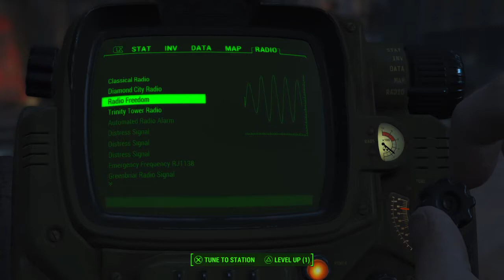FALLOUT 4 WALKTHROUGH PART 23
JOIN ME FOR MORE FALLOUT 4 GAMEPLAY LIVE - THIS TIME WE VISIT DOCTOR AMARI AT THE MEMORY BANK TO FIND OUT MORE ABOUT WHERE MY SON COULD BE.